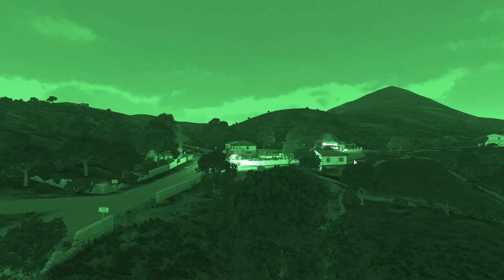Arma 3 stealth with GTA heist theme